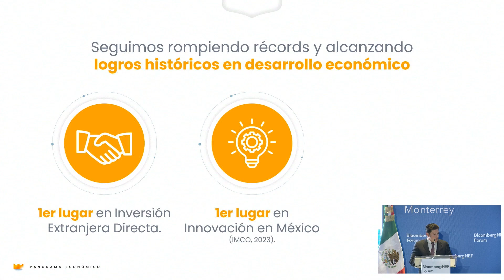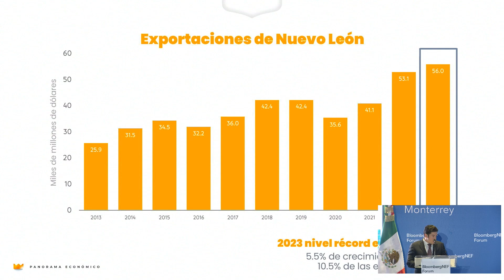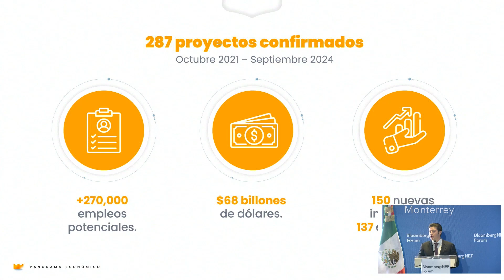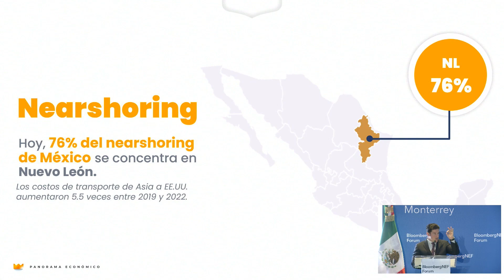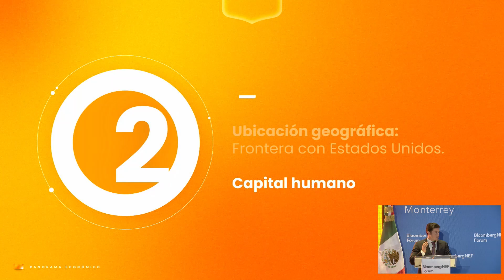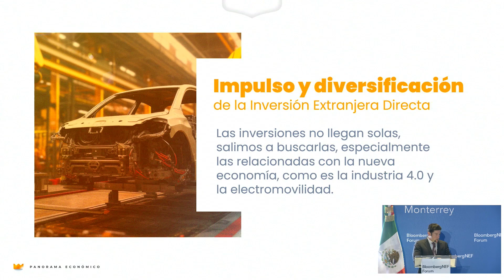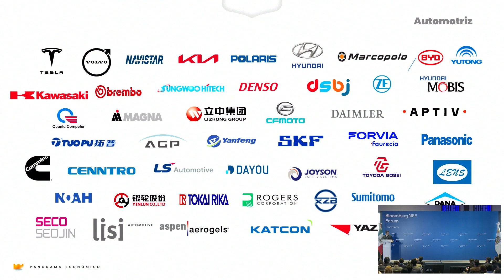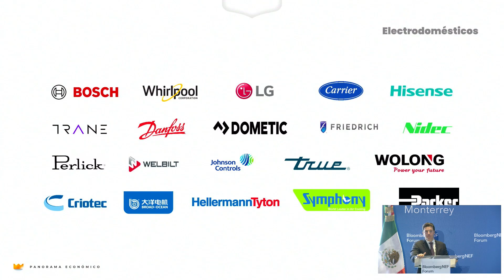Nuevo León como capital del Nearshoring en México: Gobernador Samuel García - BloombergNEF Forum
México se encuentra en una posición única para beneficiarse de los cambios en las cadenas de suministro globales, la creciente presión corporativa para descarbonizar y el aumento de la demanda regional de vehículos eléctricos.

La base manufacturera competitiva del país, la integración comercial regional y el potencial de energía limpia crean oportunidades significativas a lo largo de la cadena de valor del vehículo eléctrico, y más allá.

Mira el forum BloombergNEF para aprender sobre el estado de la transición energética de México, la descarbonización industrial y cómo las oportunidades podrían evolucionar con la perspectiva de la deslocalización de las cadenas de suministro y fabricación y la transición a una nueva administración.